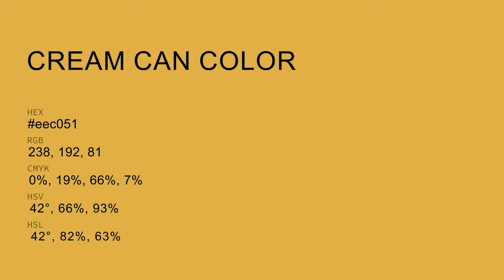Cream Can color eec051 hex Cool Yellow color eec051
What color is Cream Can ? eec051 hex, Cool Yellow color eec051

Hex eec051 Color Code is also known as Cream Can color

Hex eec051 Color code in RGB color code model is created after adding 93.33% red color, 75.29% green color and 31.76% blue color.
Hex eec051 Color code in CMYK color (process color) code model is generated after subtraction of 0% cyan, 19% magenta, 66% yellow, 07% black.